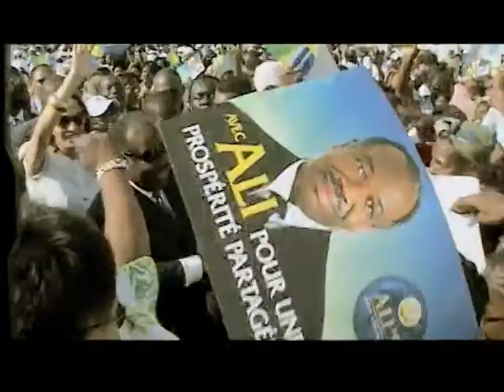les associes - mbolo ya ali